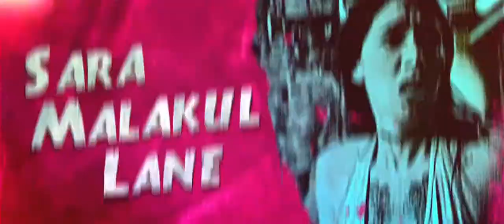Хэллоуин: Смертельная ловушка. Киски будут наказаны! | 2017 | трейлер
Трейлер к фильму "Хэллоуин: Смертельная ловушка. Киски будут наказаны!" / "Halloween Pussy Trap Kill Kill" 2017 года